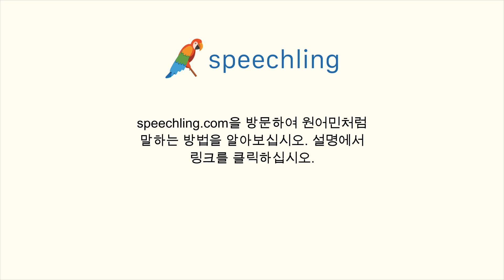한국어로 "무슨 일이죠?" 말하는 법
남자 목소리 :
무슨 일이죠?

여성 목소리 :
무슨 일이죠?